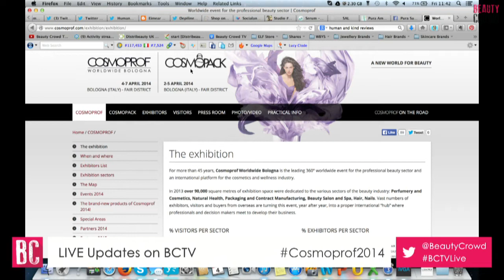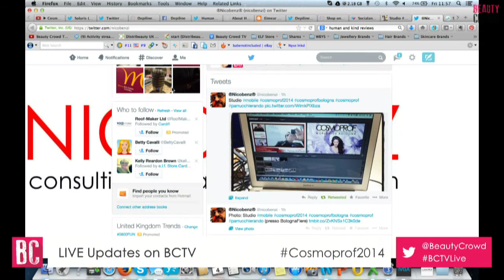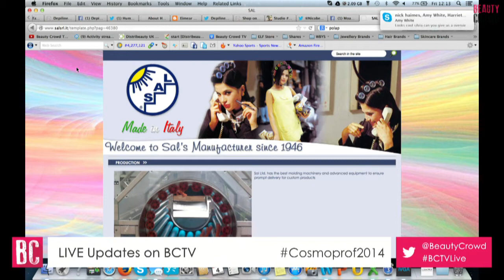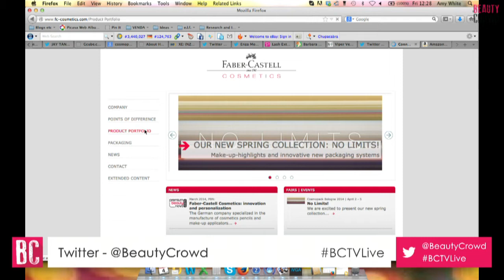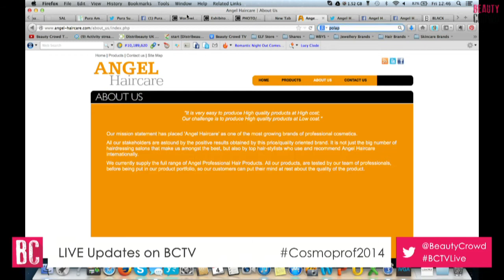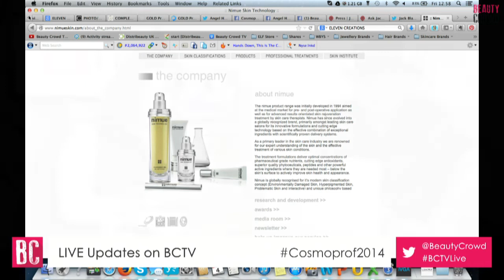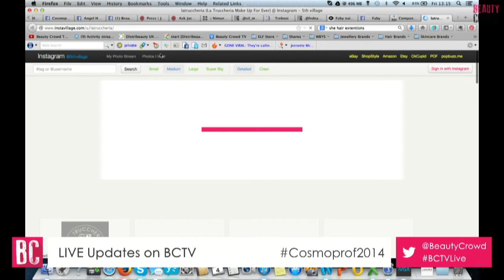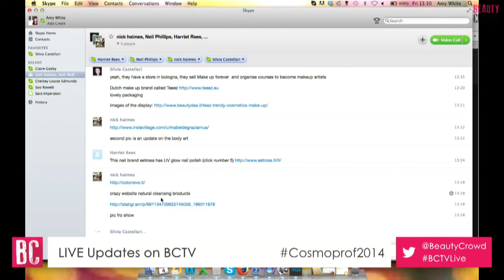Cosmoprof 2014 Day 1 - Live Updates from Beauty Crowd TV (Part 1)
The Beauty Crowd TV team will be monitoring the updates from Cosmoprof 2014 and broadcasting all the activities Live from our Studios